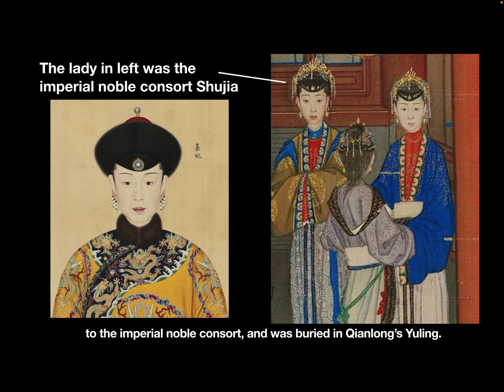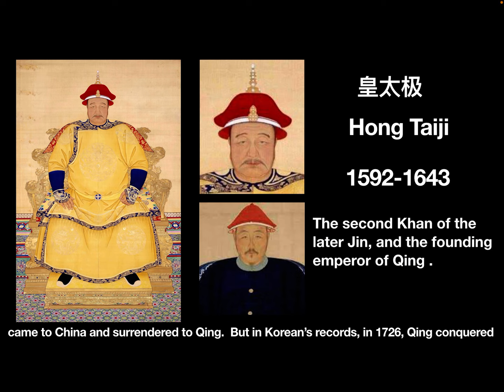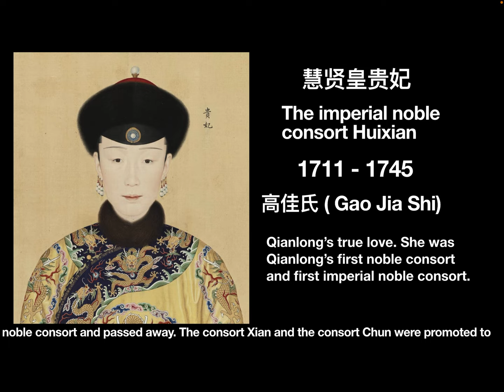Who was the emperor Qianlong’s imperial noble consort Shujia ?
In this video, let’s see the story of Qianlong’s imperial noble consort Shujia.